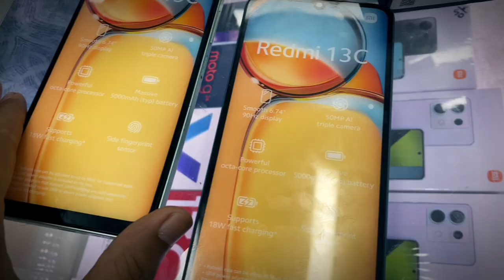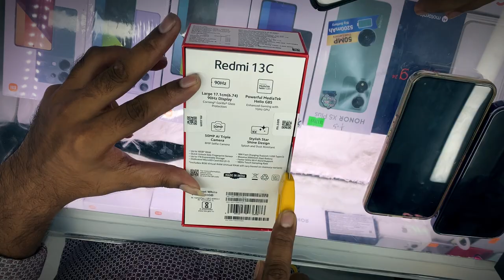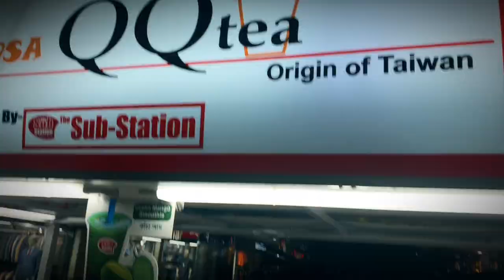ছোট বোনের জমানো টাকায় কিনে দিলাম রেডমি ফোন ❤️